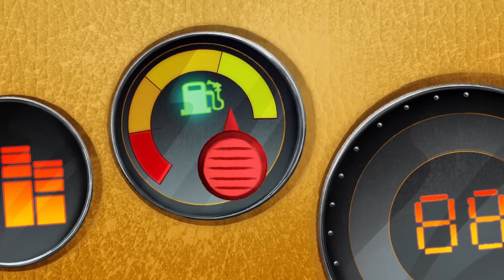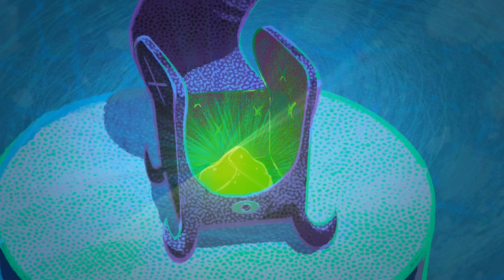Zig & Sharko | AIRCRAFT CARRIER (Compilation) New Episodes in HD